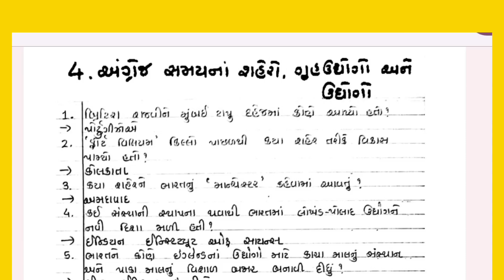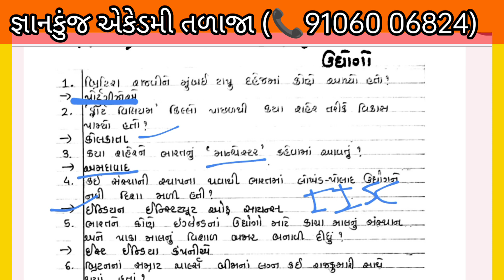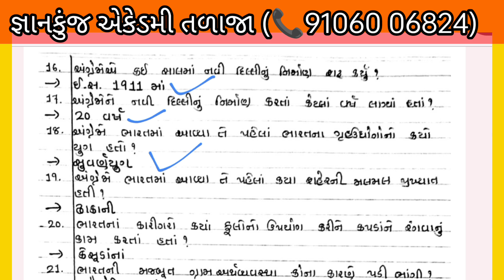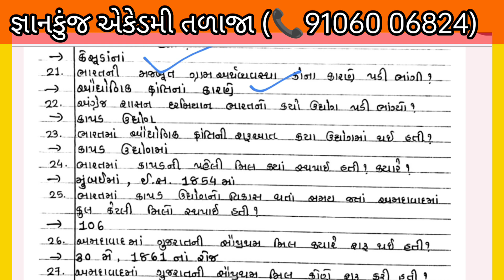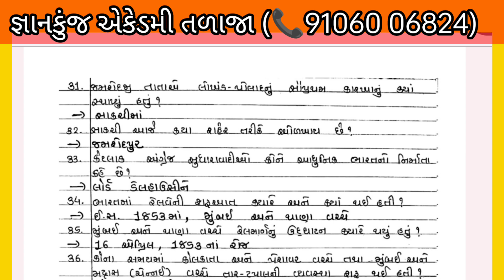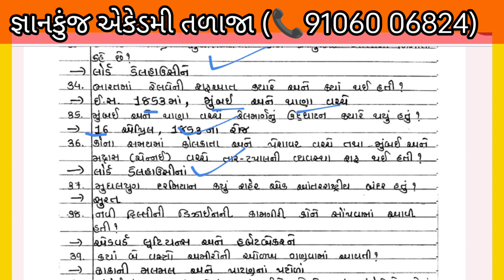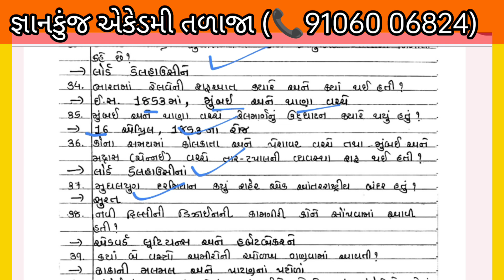સામાજિક વિજ્ઞાન | અંગ્રેજ શાસનના શહેરી ઉદ્યોગો અને ગૃહઉદ્યગો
મુખ્યમંત્રી જ્ઞાનસેતુ સ્કોલરશિપ2024

જ્ઞાનસેતુ શિષ્યવૃત્તિ યોજના2024

જ્ઞાનસાધના યોજના